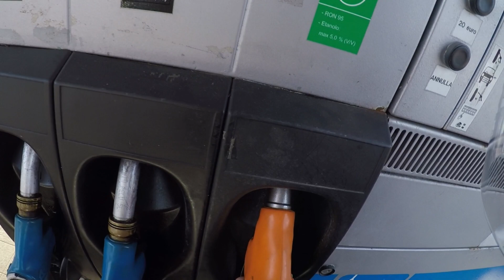Boosterino Vlog Miki Fuso 14 03 2024